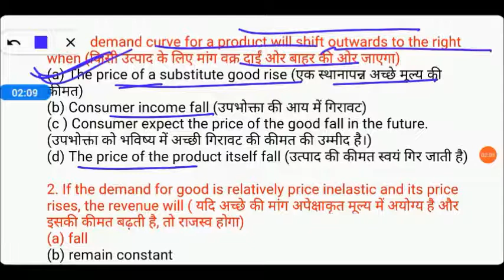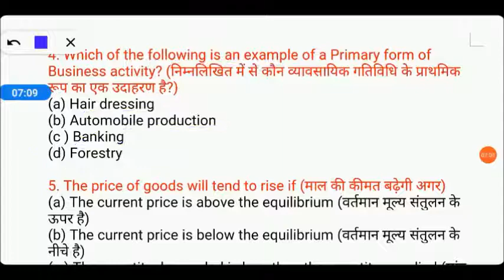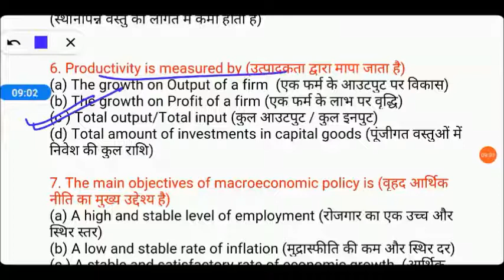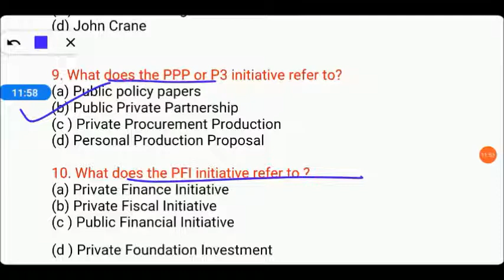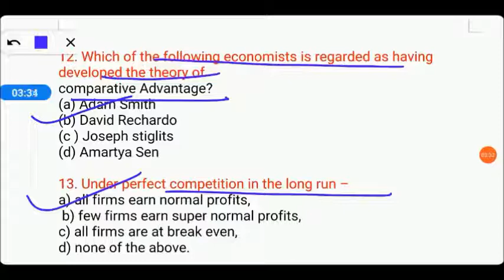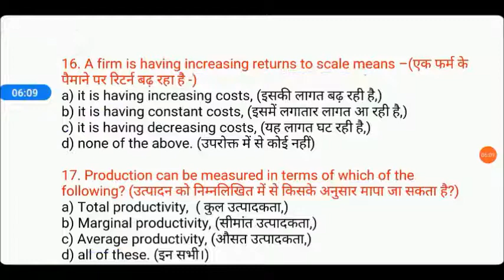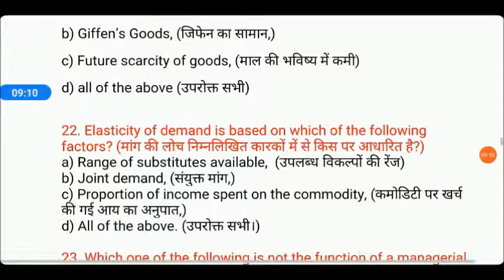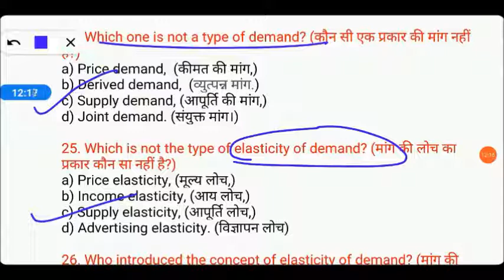Commerce MCQ for DSSSB/NET/NVS/KVS Exam || PGT Commerce MCQs || Commerce MCQs By Varsha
In this video, we will talk about MCQs is related to commerce, which we have covered the different subject, so let's start the video. I hope you like it

If you are preparing for any exam, this channel will help you in every way in your exam.